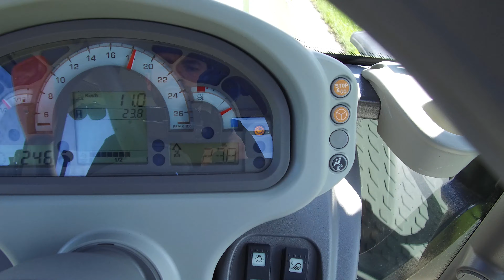Hürlimann XB 125 Stage V